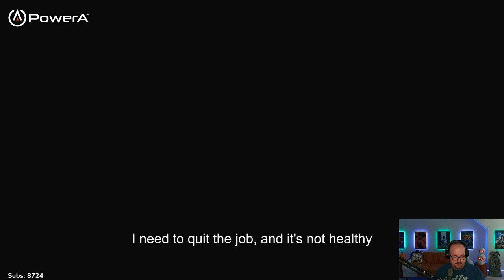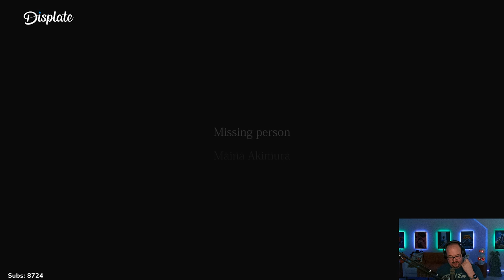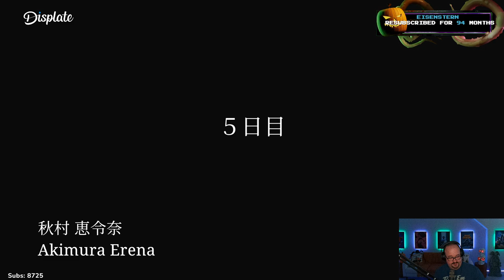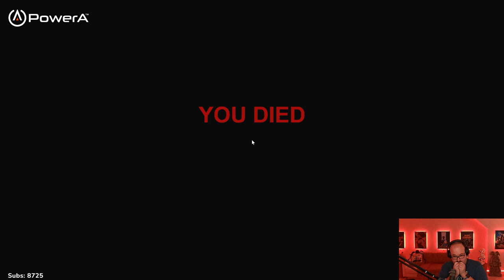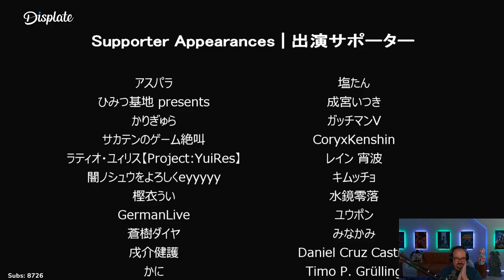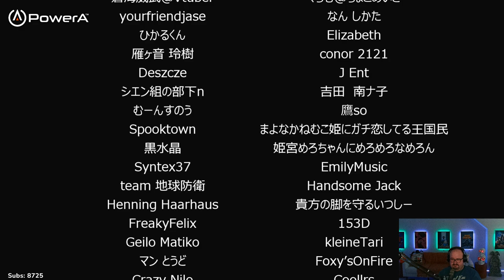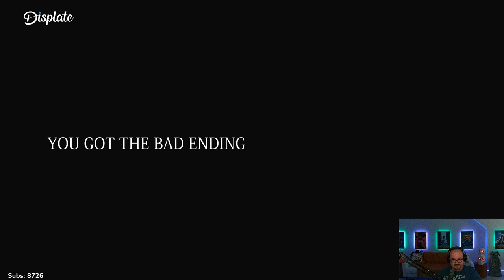The Bathhouse Gameplay - Horror Month 2022 - Chilla's Art Indie Horror Game